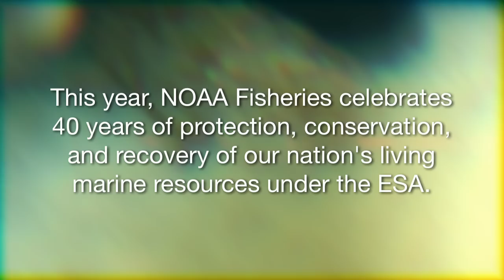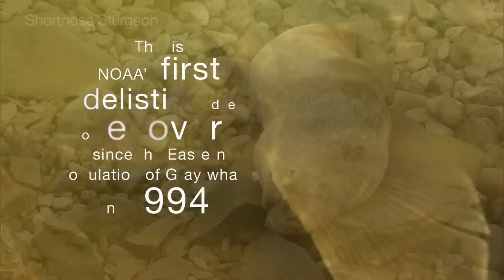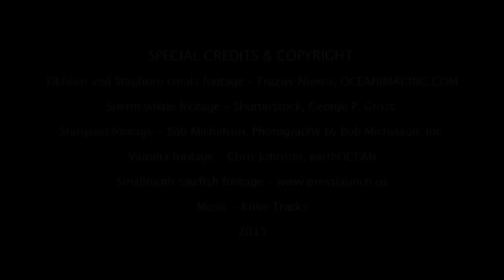Endangered Species Act: 40 Years of Protection, Conservation, and Recovery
It's the 40th anniversary of the Endangered Species Act and NOAA Fisheries is celebrating 40 years of protection, conservation, and recovery of our nation's living marine resources under the ESA.